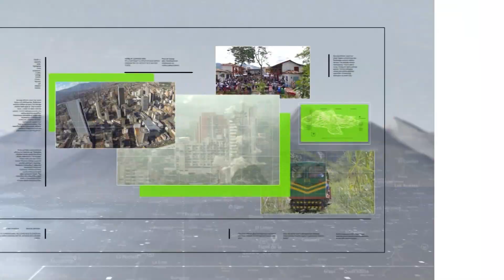Refuerzo policial para navidad y año nuevo - Teleantioquia Noticias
Más de 1.100 policías estarán dedicados de forma exclusiva a garantizar la seguridad en Medellín durante el fin de año.